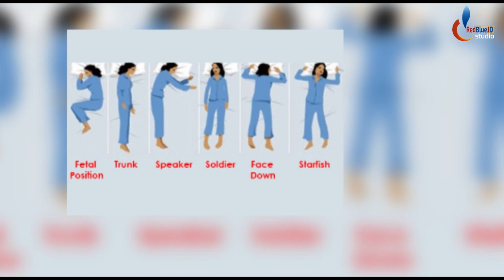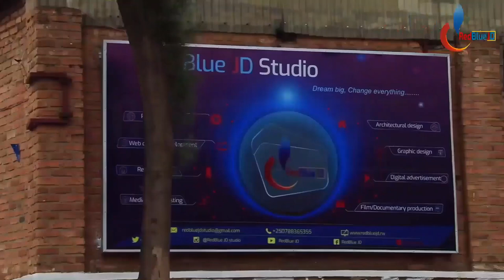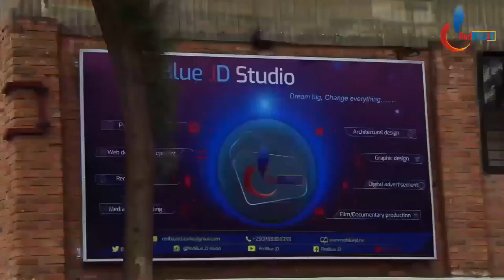Menya Imico ya buri muntu bitewe nuko Aseka, Yicara cyangwa Aryama| Sobanukirwa neza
Iki Kiganiro kivuga ku Imico ya buri muntu  bitewe nuko Aseka, Yicara cyangwa Aryama